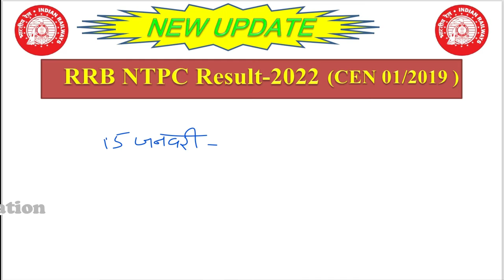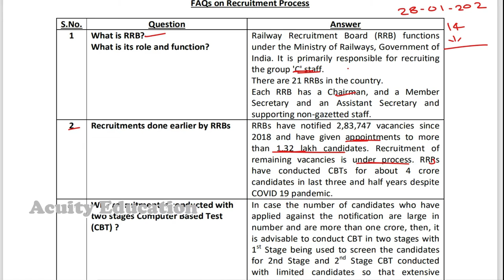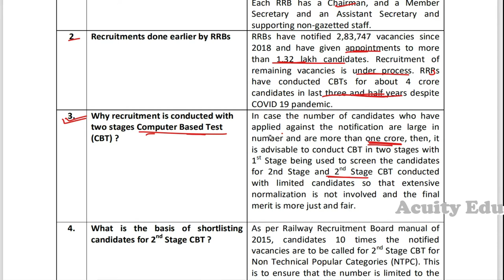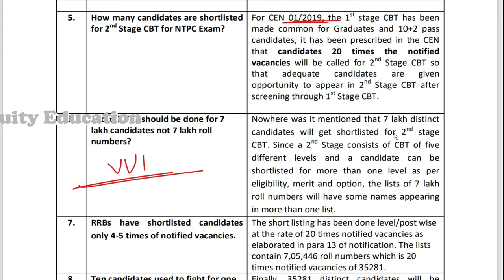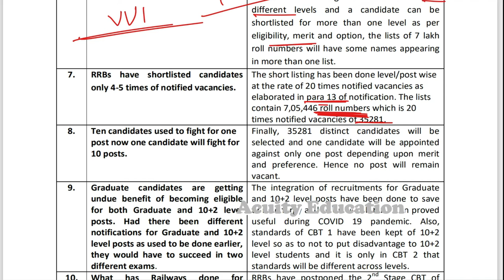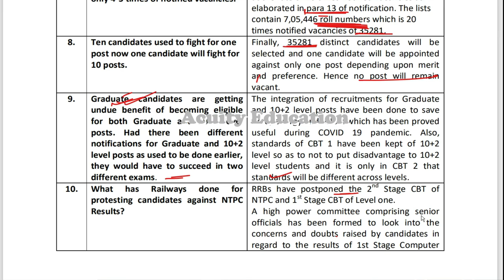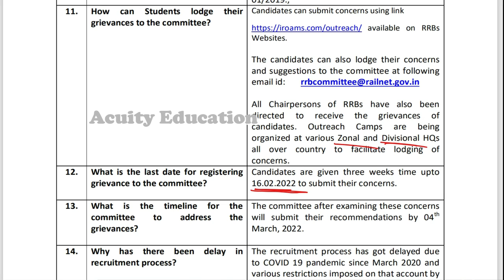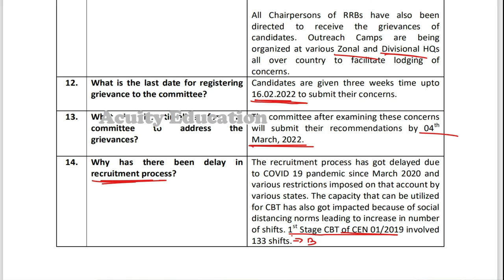RRB Ntpc Revised Result latest update || रेलवे बोर्ड के तरफ से बड़ी update || Group - D Exam CBT 2.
इस video में RRB Ntpc Revised Result latest update का वीडियो upload किया गया है  |

               हम समय - समय पर होने वाले विभिन्न Exam जैसे - Railway, SSC, Banking,
BSSC, BPSC का PT etc. का Math, Reasoning तथा GS का  Practice set, upload
करते रहेंगे |

              GS का प्रत्येक content NCERT तथा विभिन्न प्रमाणिक किताब, रिपोर्ट, पेपर,
 मैगजीन आदि से रहेगा |

                 सामान्य अध्ययन (GS) :- 1. History
                                                       2. political
                                                       3. Geography & Enviroment
                                                       4. Economics
                                                       5. Science
                                                       6. Current Affair तथा विविध